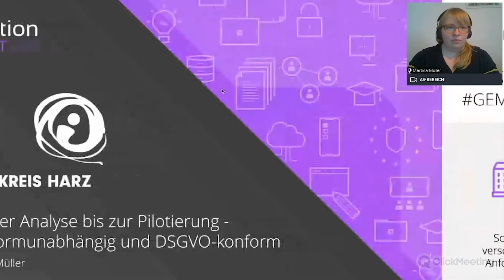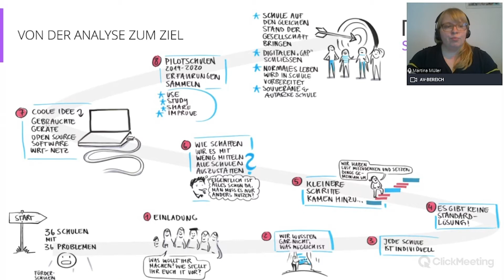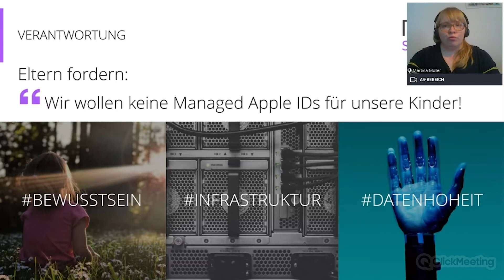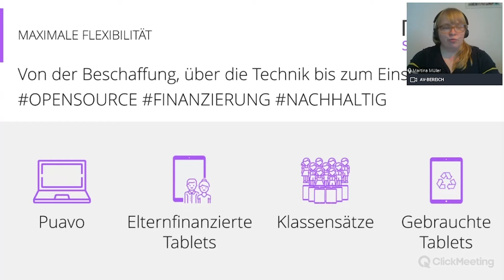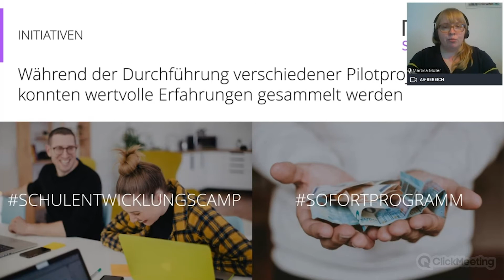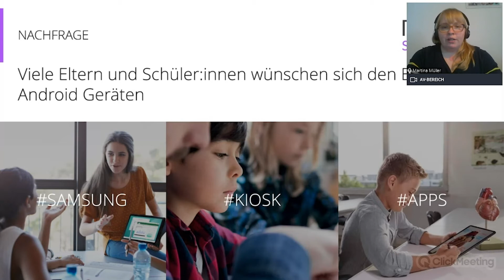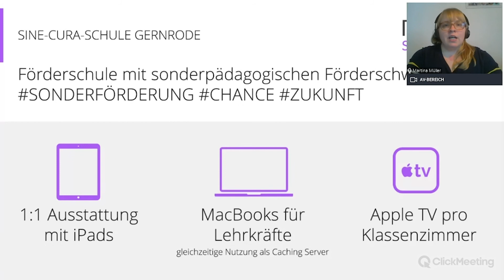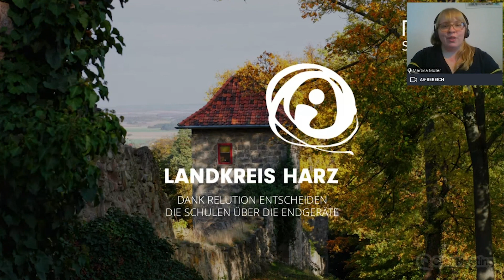Relution Summit 2020 - Landkreis Harz: Von der Analyse bis zur Pilotierung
Der Landkreis Harz entwickelt gemeinsam mit 35 unterschiedlichen Schulen plattformunabhängige Lösungen für den Einsatz von Tablets im Unterricht. Dabei stellen Schulen und Eltern maximale Flexibilität und Datenschutz als zentrale Anforderungen in den Vordergrund. iPads, Android Tablets, MacBooks für Lehrkräfte und Apple TVs kommen an den Schulen zum Einsatz.